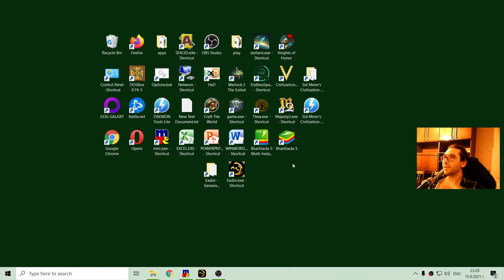Eador: Genesis - Marrock Shard Gameplay 🎮🧙 (Day 11)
Gameplay video of completing the Marrock shard.